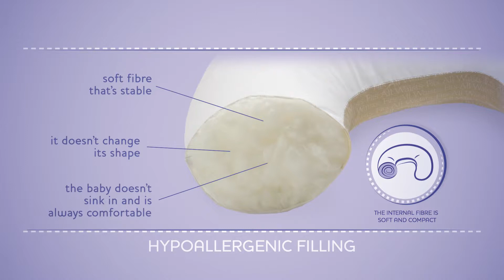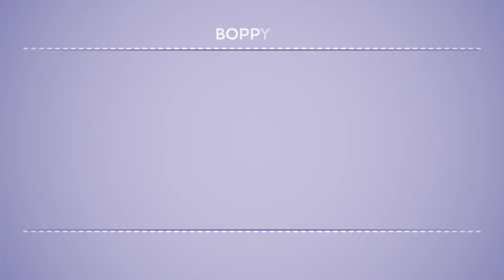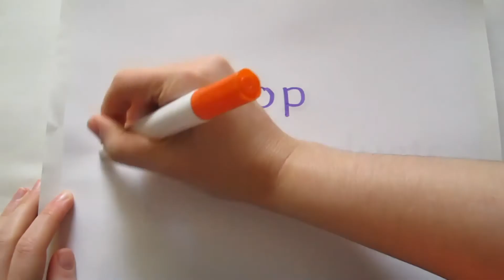Boppy Pillow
Get Instant Access to the best deal on the Boppy Pillow

The Boppy Pillow has scientifically studied ergonomic shape to ensure mother and baby breastfeed in exactly the right position. The "Miracle Middle Insert", is an exclusive insert that guarantees a snug and secure fit which adapts to the shape of every mum, and it will not deform however often you use it.